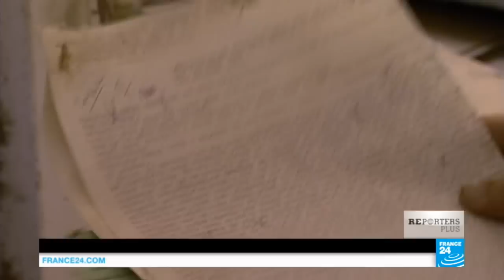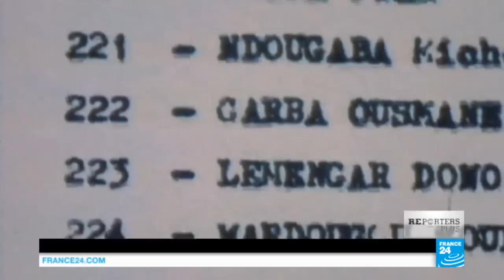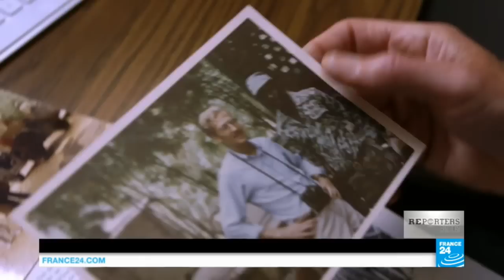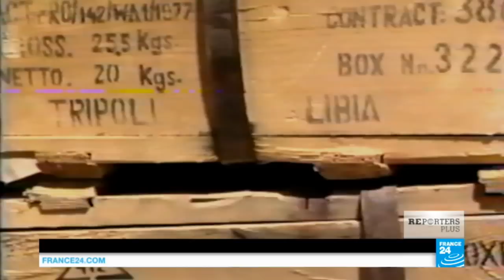Reporters - The trial of Chad's ex-dictator Habré, an inconvenient ally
In May, former Chadian president Hissène Habré, who ruled his country with an iron fist between 1982 and 1990, was sentenced to life in prison for "crimes against humanity, torture, war crimes and rape". FRANCE 24 looks back at the story of this dictator – once dubbed "Africa’s Pinochet” – who for a long time was a key ally of the West.
On May 30, 2016, the Extraordinary African Chambers in the Senegalese courts, a special court in Dakar, sentenced Chad's former dictator Hissène Habré to life in prison.
Hissène Habré refused to testify during his eight-month trial. He had not a single word to say to the hundreds of victims who day after day testified against him.  The former dictator denied the legitimacy of the court and rejected his lawyers.
How did Habré become such a bloody dictator?   In the absence of an explanation from the man himself, FRANCE 24 focused on the past to shed some light on the subject.
Chad is a former French colony, twice the size of France itself, mostly desert and surrounded by six other countries. Back in 1975, a 33-year-old political science graduate named Hissène Habré led a rebellion against the French.   In the desert region of Tibesti, people supported his nationalist rhetoric.
Shortly after seizing power, the young head of state faced a threat from neighbouring Libya.
In Chad and around the world, Libyan dictator Muammar Gaddafi threatened the interests of Western governments, supported revolutionary movements and financed international terrorism. All this made Habré a man the West would support at any price.
►►On France24.com: Hissene Habre's elusive trial, an African 'legal soap opera'